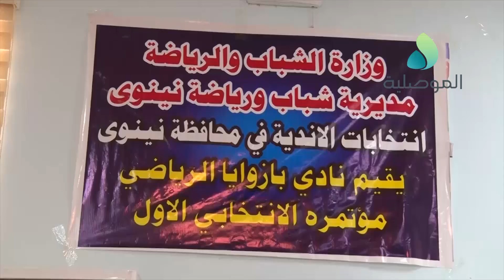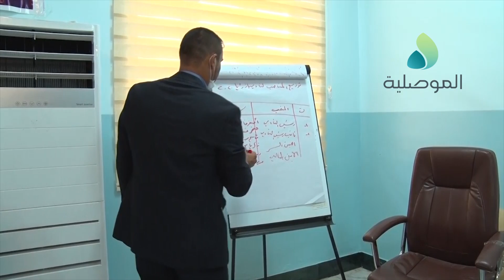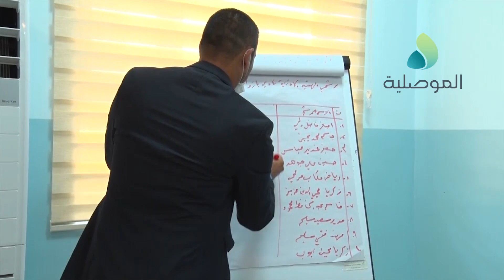نادي بازوايا الرياضي يعقد مؤتمره الانتخابي الاول ويختار أصغر فاضل رئيساً